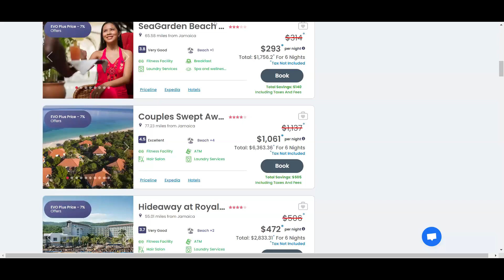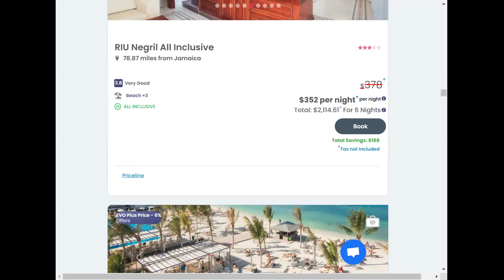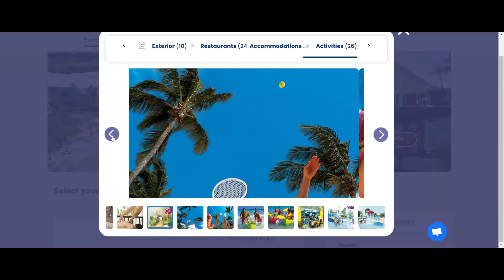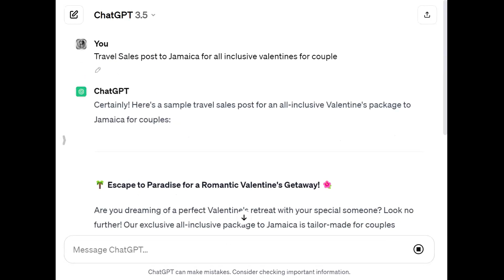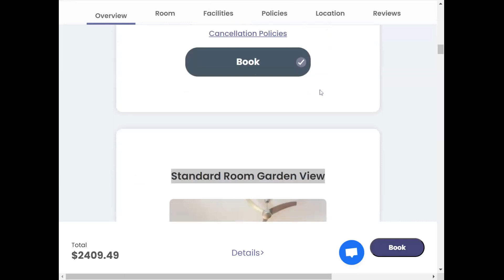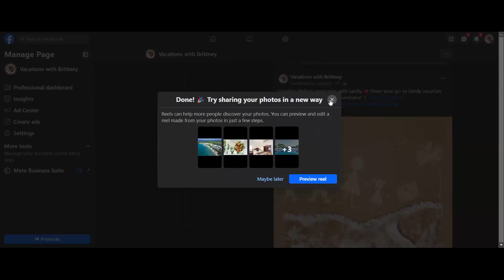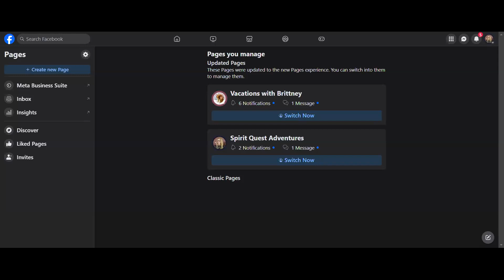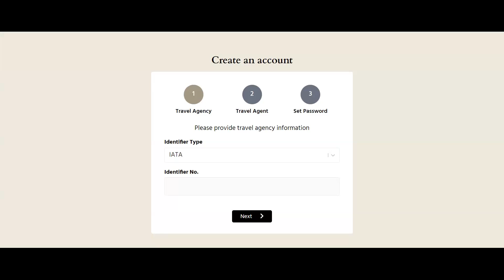Mock Booking Using EVO PLUS!!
Let's create a Mock Booking Around Valentines with EvoPlus!